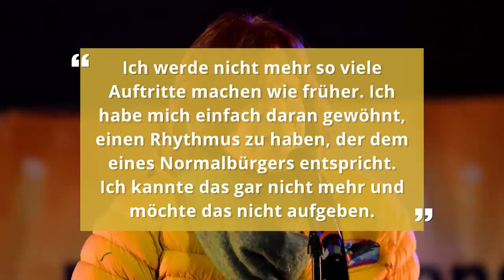Geht Schlagerstar Jürgen Drews in Rente? | taff | ProSieben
In seinem Podcast überrascht Jürgen Drews mit einer unerwarteten Aussage: Der König von Mallorca möchte in Zukunft etwas kürzer treten.